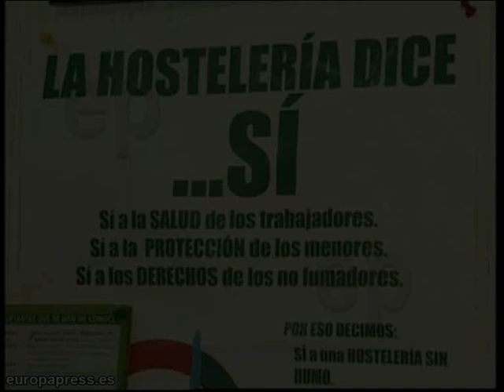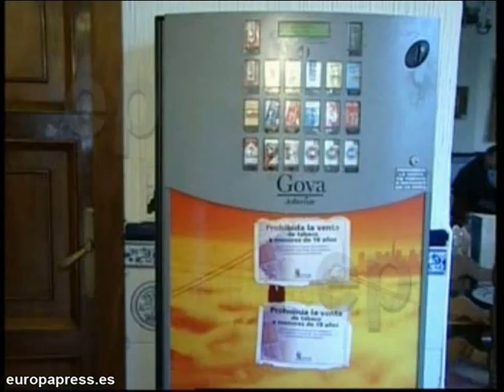Hosteleros y clientes contra la ley antitabaco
Reducción de las ventas y destrucción de puestos de trabajo. Esas son las consecuencias que, según los hosteleros, tendrá la entrada en vigor de la nueva ley antitabaco. La entrada en vigor el día 2 de Enero de la reforma de la ley antitabaco va a suponer para el sector hostelero una pérdida de ventas de un diez por ciento.